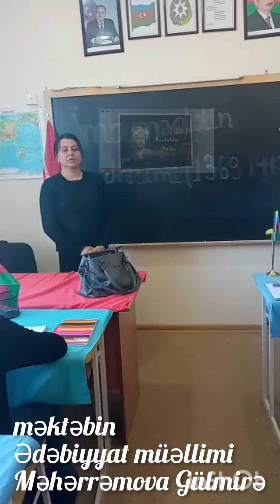5 noyabr 2022